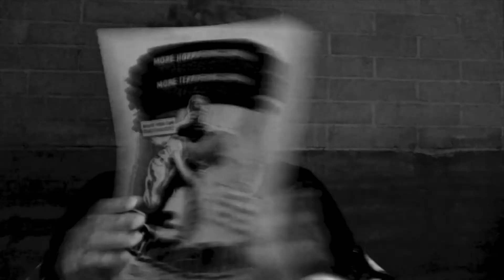Review - Feature 1: Blood Creature (1959)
Intro: Background music by Steve Oxen under license Movie stills from public domain.